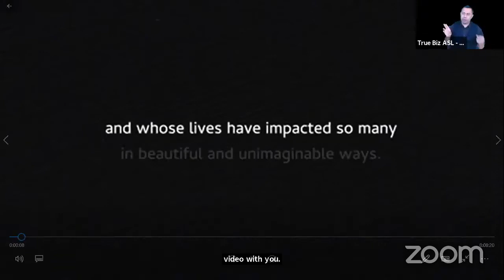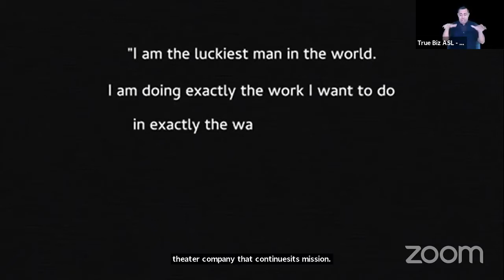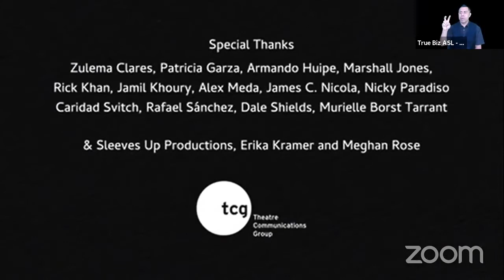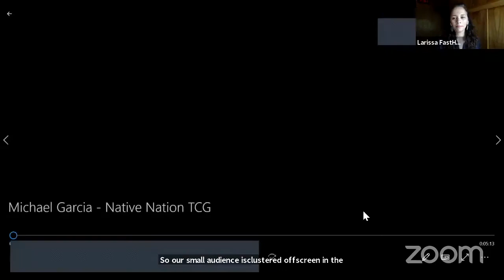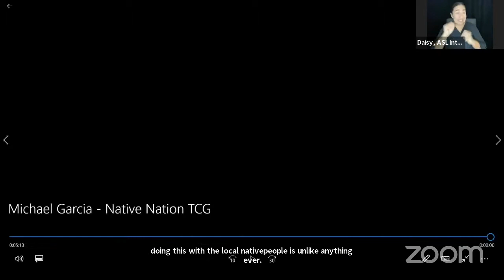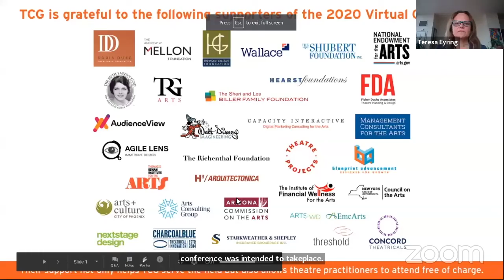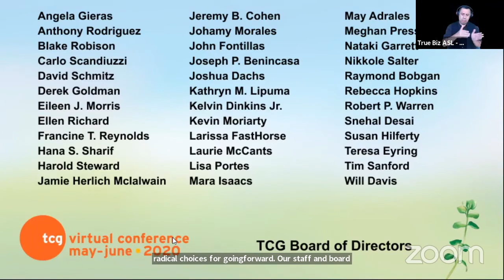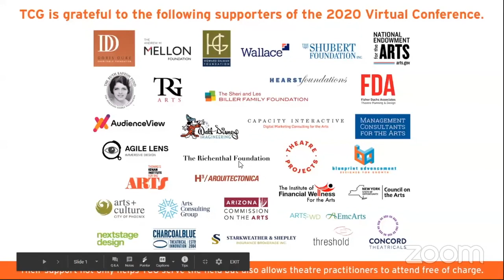TCG 2020 Virtual Conference | Closing Plenary: Making Native Nation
In April, 2019, Cornerstone Theater Company partnered with ASU Gammage in Phoenix, Arizona, where they collaborated with the local indigenous communities to create a unique immersive experience, part marketplace, cultural performance, community gathering and theater, NATIVE NATION.
Written by Larissa FastHorse and directed by Michael John Garcés, Native Nation is an Indigenous theatrical experience for the whole family with the original people of Arizona to see the world through their eyes.
This session, moderated by Larissa FastHorse, will uplift the issues and stories that these community members wish to share to give a sense of what the contemporary Native Nation looks like at this moment in Arizona, and by extension the country.

Moderator: Larissa FastHorse, playwright/choreographer
Speakers/community members: Esther Almazan, Maria Chavez, Lorraine Cooley, Rae Damon, Claude Jackson, Rocio Marquez, Ceyshe Napa, Kenny Ramos, Matthew Saraficio, Adrian Thomas and Rosetta Walker.